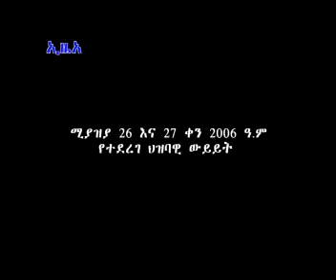ambo VCD PAL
Ambo